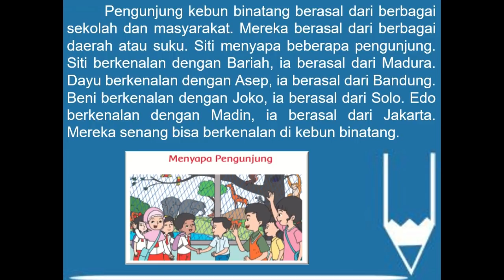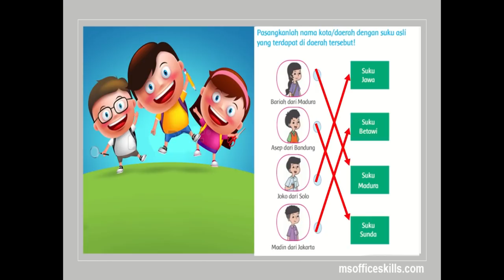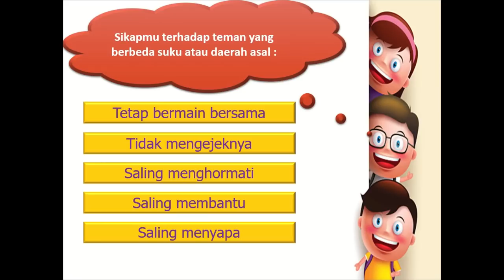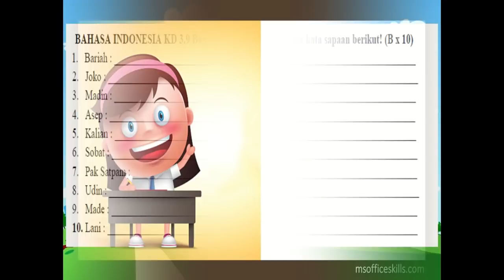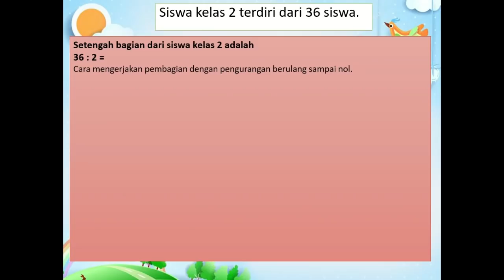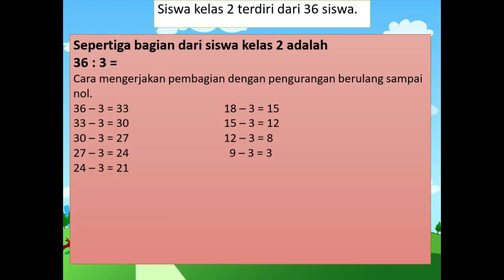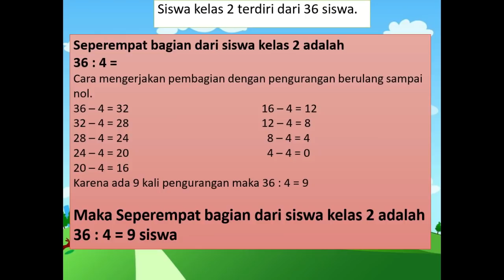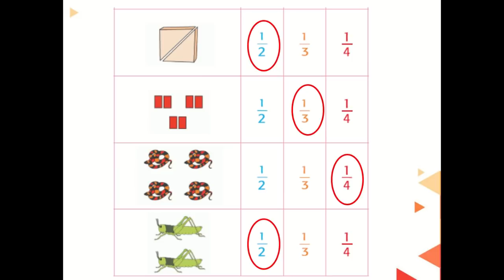Kelas 2 Tematik : Tema 7 Subtema 4 Pembelajaran 4